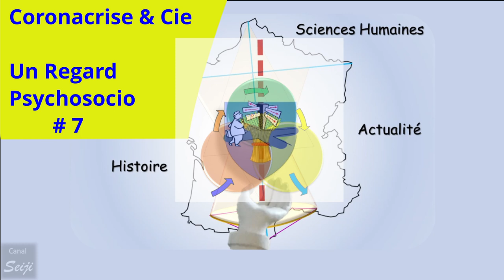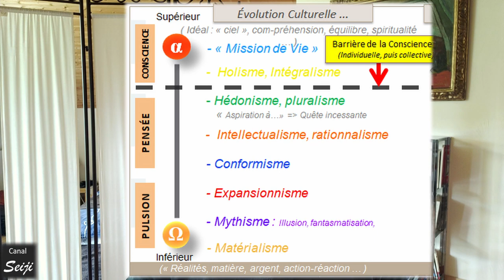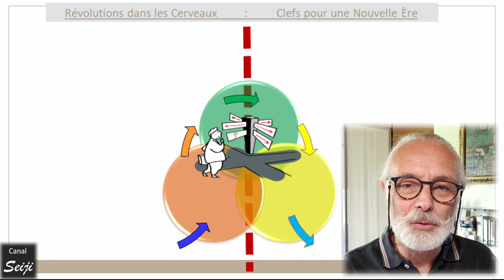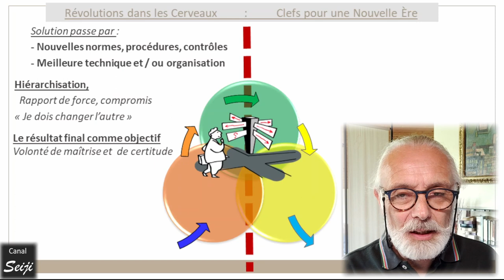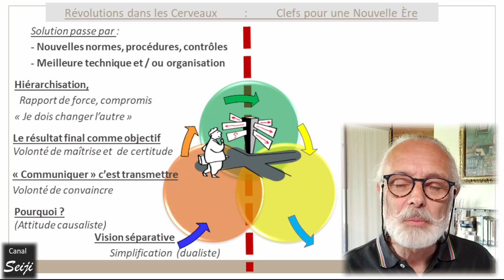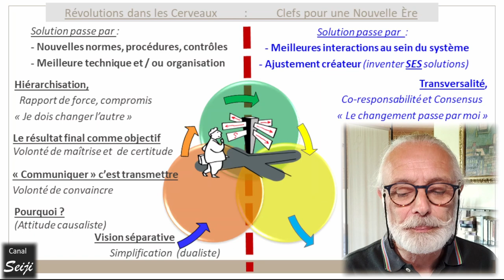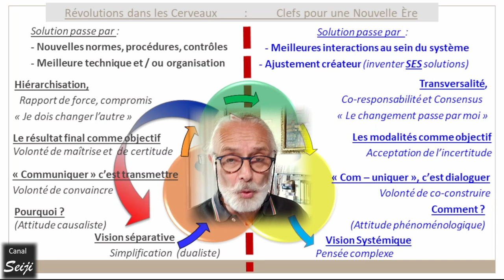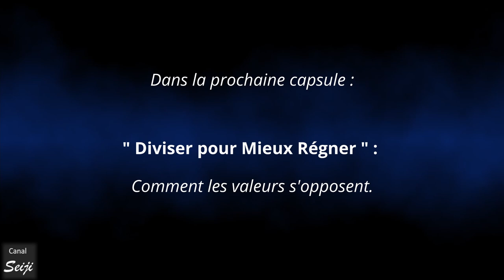Nouvel Ordre Mondial ou Nouveau Rapport au Monde ?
Les changements que connait notre époque nous confrontent à la nécessité d'un changement de paradigme. Et ce passage est bien plus exigeant que lors des précédentes évolutions du monde.
Ceux qui nous gouvernent et ceux qui les influencent l'ont bien compris : l'idée d'un Nouvel Ordre Mondial, ou d'une "grande réinitialisation" n'est pas totalement dénuée d'intérêt : sauf que le type de gouvernance politique, d'organisation sociale, et les modalités actuelles de leur mise en œuvre correspondent à des "anciennes recettes", qui conduisent à une régression sur le plan du développement psychologique et spirituel des individus, et donc sur celui de la maturité des sociétés humaines.

Sur ces plans-là, ce n'est pas d'un Nouvel Ordre Mondial dont les humains ont prioritairement besoin pour s'ajuster aux changements en cours, mais c'est d'un nouveau rapport au monde.

Cette vidéo expose six différences fondamentales entre les paradigmes dominants de notre époque et celui qui fonderait une possible nouvelle ère.
Ce sont là quelques clefs essentielles pour agir de manière plus agile dans la complexité, et franchir les fossés auxquels nous sommes confrontés.